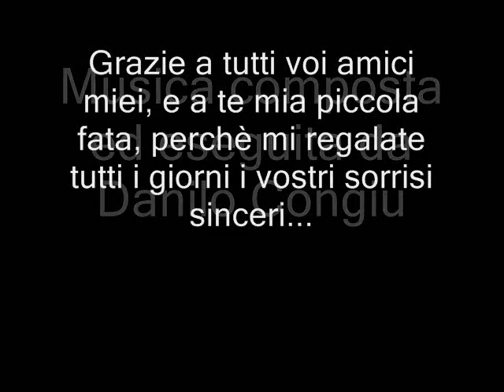Danilo Congiu - Waiting for my summer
Pezzo composto e registrato in un pomeriggio di mal di stomaco dovuto all'indigestione di biscotti al tè verde (che ho scoperto così essere sconsigliatissimi per chi ha la gastrite...) Per non pensare al dolore ho messo in pratica il miglior rimedio che conosco, rilassarmi sulla sedia, pensare a tutte le cose belle che sto vivendo, prendere la chitarra e iniziare a suonare. Era tanto che non riuscivo a fare queste semplici cose a causa dei mille lavori da fare per campare... ma prima di partire per le meritate vacanze, volevo registrare un'ultima cosa (a dire il vero ben più di una... ma il tempo è tiranno), e dedicarla a tutte quelle persone che mi ricordano tutti i giorni quanto amo la vita. Questa è per loro... le foto sono frutto del lavoro di Elena e Gaia, le fedeli fotografe degli Ucroniutopia (gruppo in cui suono e che vi invito ad ascoltare sul sito
Detto tutto questo... buone vacanze madame e messeri, mi porto la chitarra in Olanda per continuare a inventare combinazioni di note, da propinarvi quando torno! :)